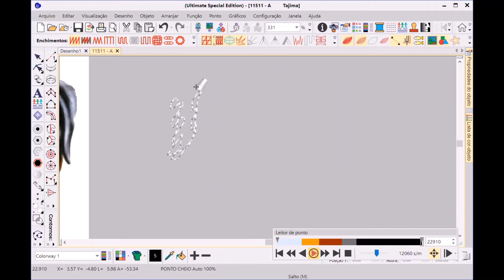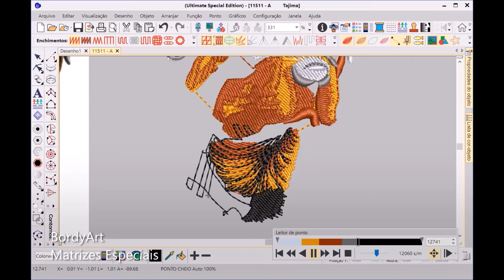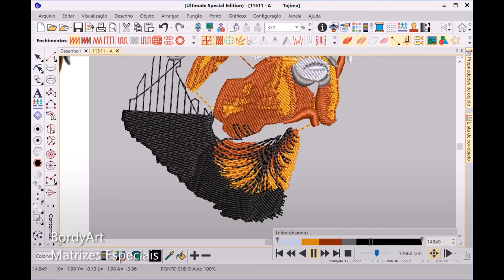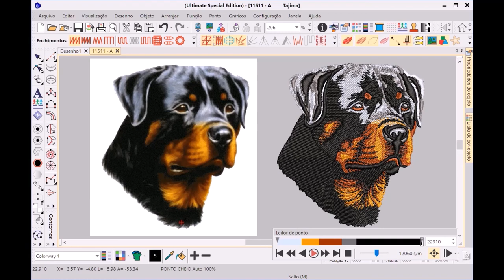Wilcom - Cachorro Rottweiler - Embroidery Rottweiler Dog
Bordado feito em Wilcom e4.2
Pontos =  23,000